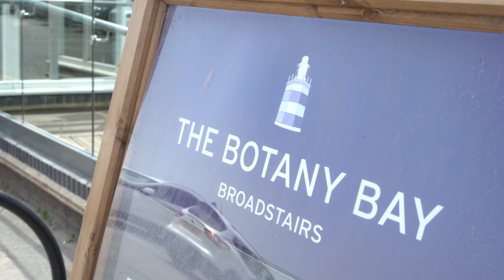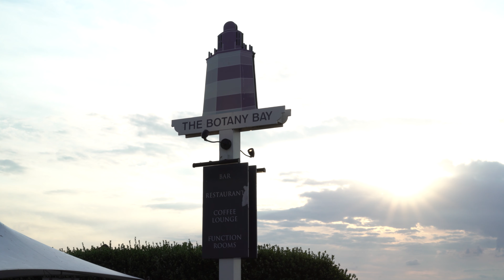Patricia & Matt - Wedding Feature Film